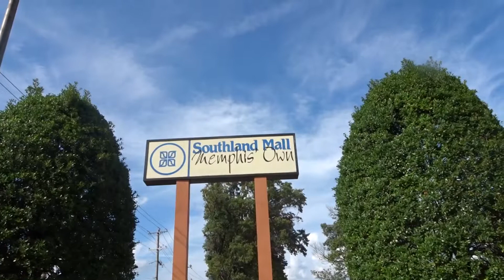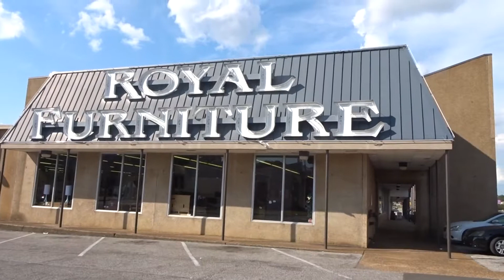Elvis Presley's Memphis Pt.5 - Whitehaven. Road Trip Vlog Day 7 Pt.5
Elvis Presley's Memphis - Whitehaven. Sept 17th - After leaving Circle G Ranch, we headed back to Guesthouse at Graceland north on Elvis Presley Boulevard. Along the way we made several stops in the Whitehaven district for Elvis-related sites including where he played, shopped, was best man at Sonny West's wedding, and several houses bought by, or associated with, Elvis for his close family and friends.